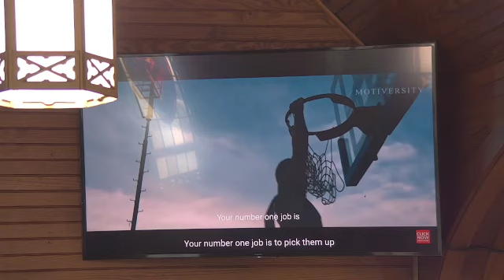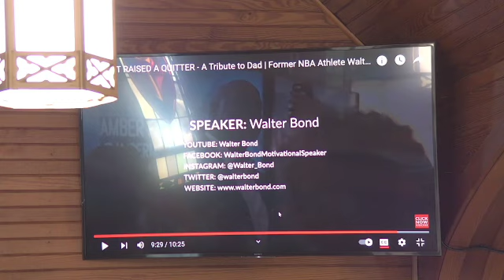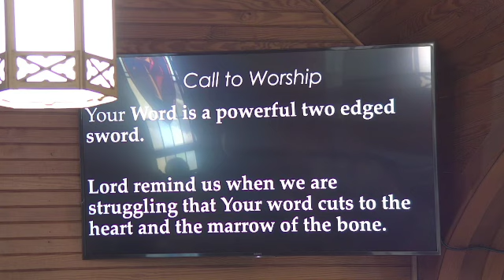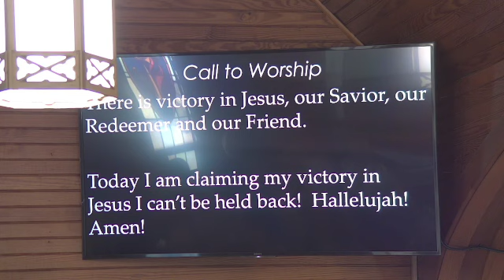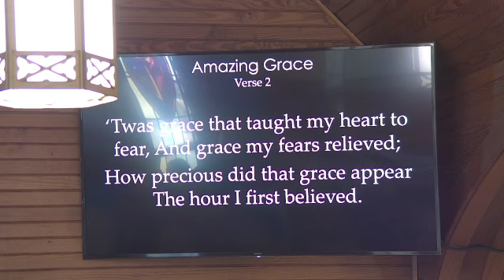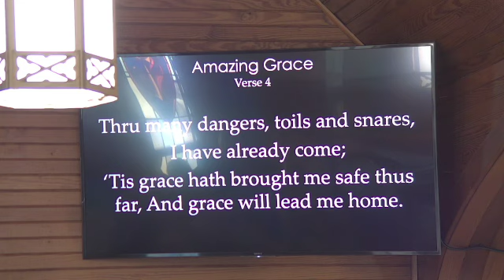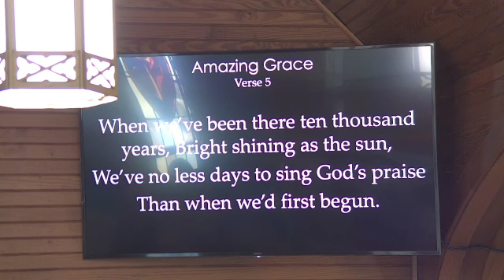Father's Day Message 6/16/24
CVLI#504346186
Today we will be hearing from one of the ministries
we support: Pete Ware with CCO at PennWest U in
California, PA.
We will also be hearing Father's Day messages from
Pastor Todd's Father, Frank Condell, and Dave Bauer.

Monday Bible Study 7:00pm

Tithe and offerings can me mailed to:
Union Church of Lavallette

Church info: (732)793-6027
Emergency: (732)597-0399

HAVE A VERY BLESSED WEEK!